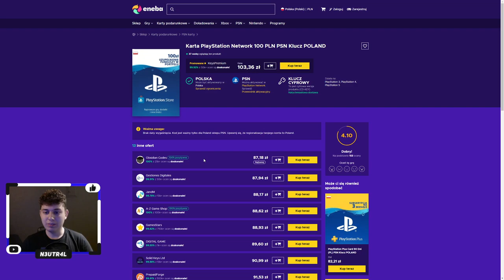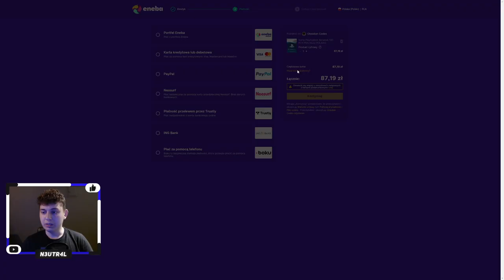⭐ JAK MAG PORADZI SOBIE PO WEEKENDZIE EPICKIM ⭐ SHAKES & FIDGET ⭐ N3UTR4L ⭐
Siemanko!
W dzisiejszym odcinku loszki na Magu po weekendzie epickim.
Miłego oglądania!